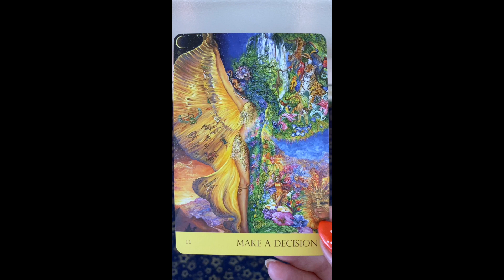Tarot/Oracle Card Of The Day July 18, 2021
Welcome to the tarot/oracle card of the day reading for ALL Zodiac signs!
This is a collective reading so please take what resonates and leave the rest!

Pisces, Aries, Capricorn, Aquarius, Taurus, Gemini, Cancer, Leo, Virgo, Libra, Scorpio, Sagittarius.

Or Check It out on YouTube!